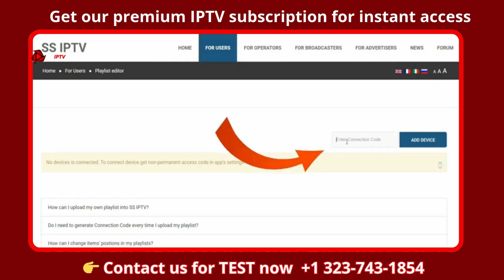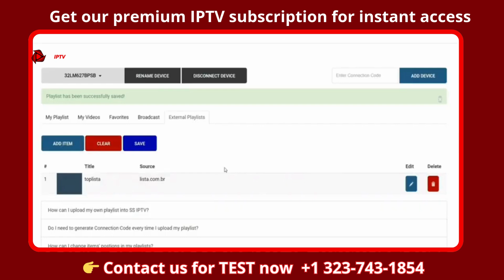SS IPTV Player Setup How to Add Playlists to Your TV 2025 Step by Step Guide! 1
🚀 SS IPTV Player Setup: How to Add Playlists to Your TV (2025 Step-by-Step Guide!

In this video, I’ll walk you through how to install SS IPTV Player on ANY TV (Smart TV, Firestick, Android) and add M3U playlists in minutes for instant access to thousands of live channels! Plus, unlock 10,000+ HD channels, movies, and sports with our premium IPTV subscription—perfect for SS IPTV, Tivimate, and Smarters Pro!

🔥 Why Watch?
✅ FREE 24-hour trial – Test our IPTV service risk-free!
✅ No buffering – Stream in 4K/HD with zero lag.
✅ Works worldwide – Global channels + 24/7 support.